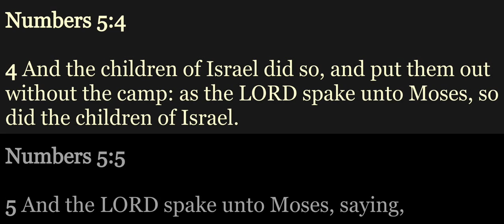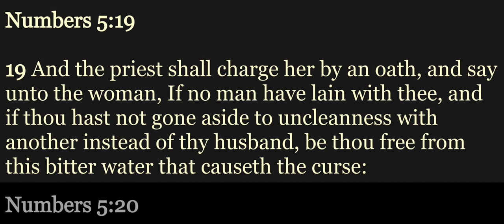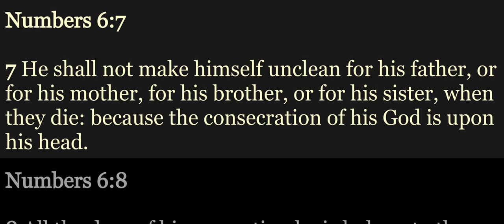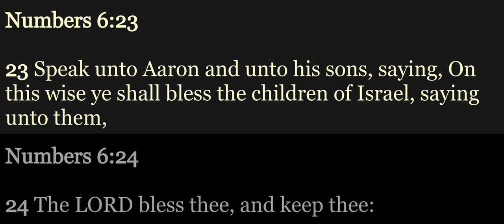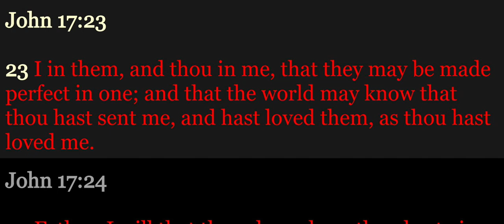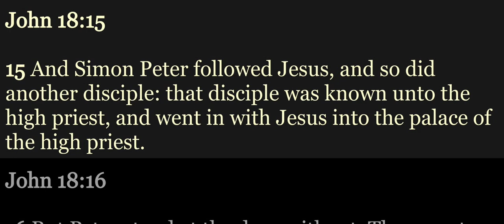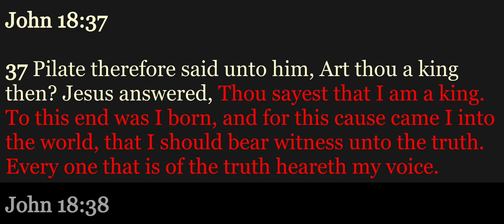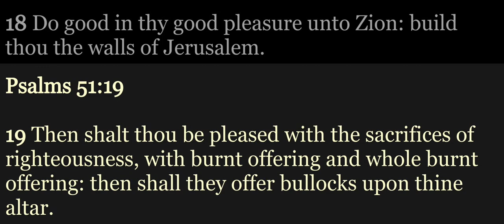YBRP Day 061 - Num 5-6; John 17-18; Ps 51